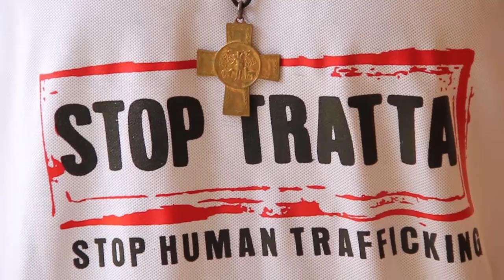SDB - Migration Campaign Ghana 2017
Fr Uba and Br Ricky talk about the youth of Ghana and their situation.